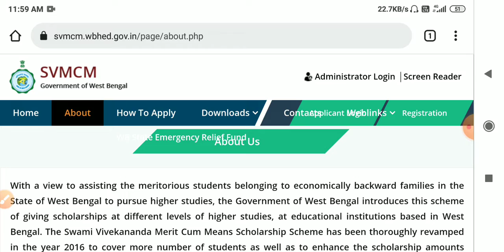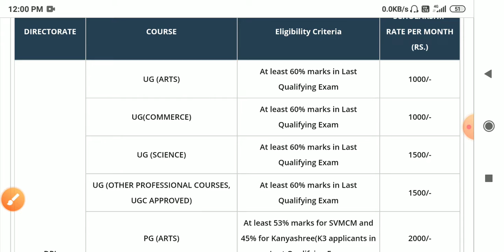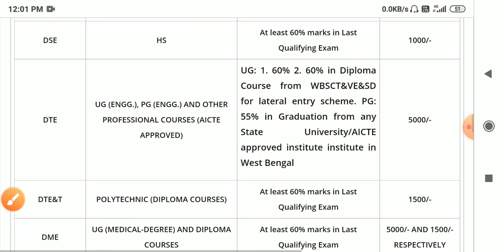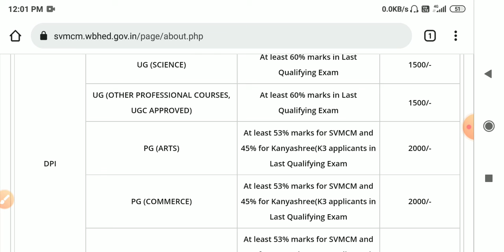SVMCM Scholarship|কোন কোর্সে পড়লে কতো টাকা দেবে|বছরে 96000 টাকা পর্যন্ত পেতে পারেন